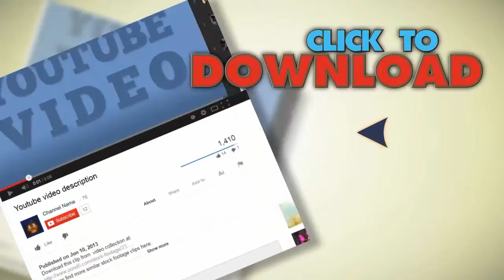Battleship Anchored On The Bay. Stock Footage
You have watched Battleship Anchored On The Bay. Stock Footage"